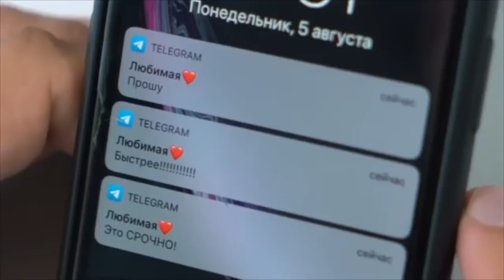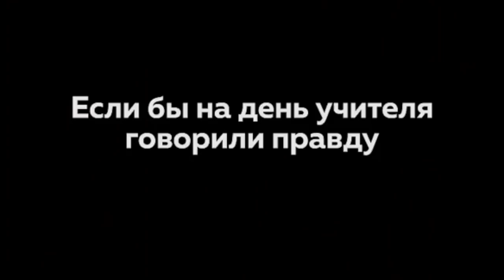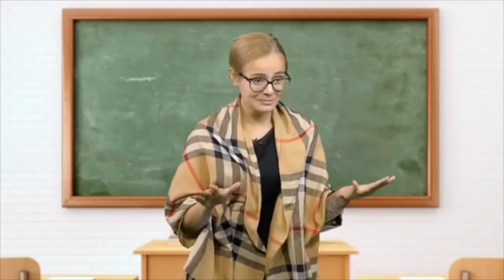Dukascopy_911 - Подборка вайнов #9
Автор: dukascopy_911